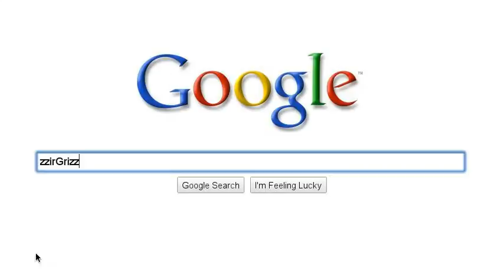My Life Story